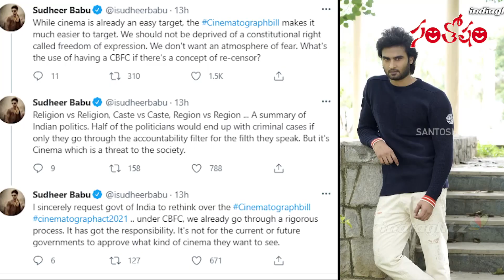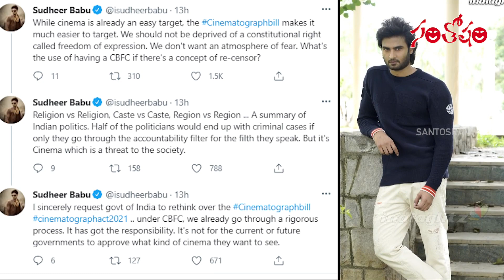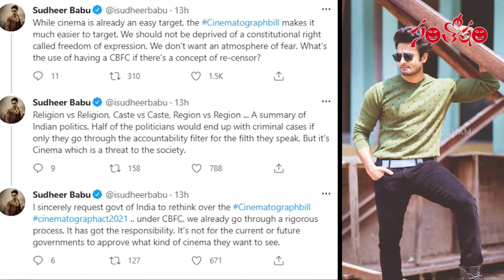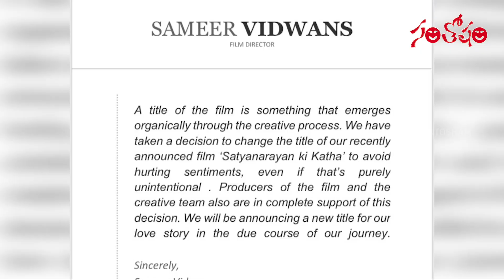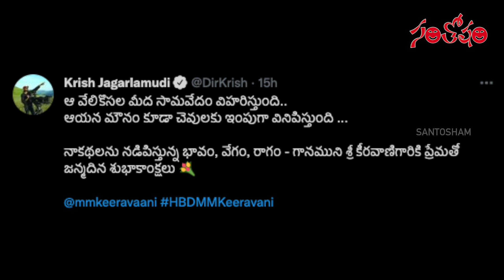Santosham Film News Episode 466 | Santosham Suresh | Film Updates